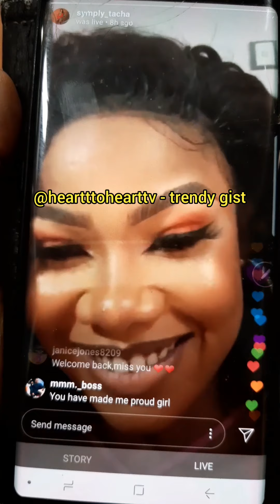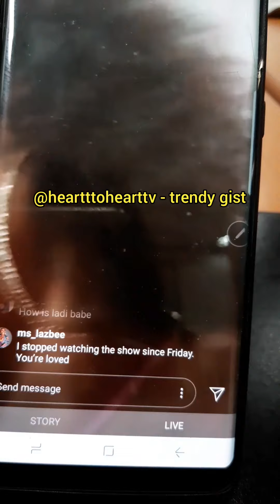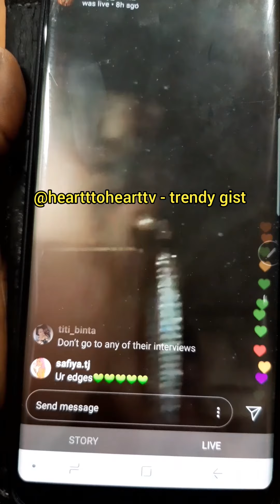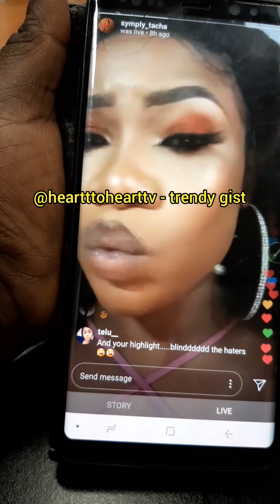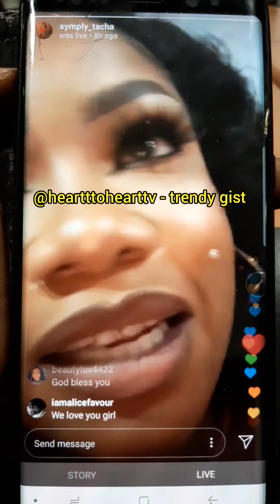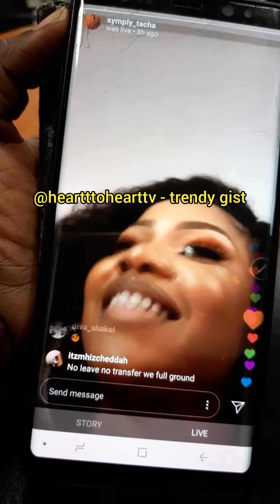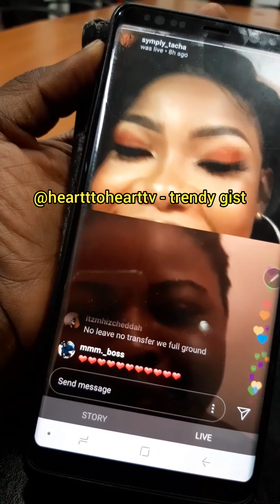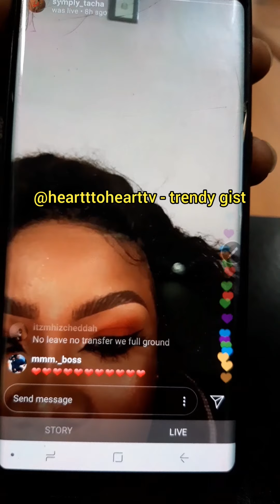BBNaija : Symply Tacha First Interview After Eviction From Big Brother Naija House. She Exposed 🙄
The comment session is open below.

Related:
Symply tacha,
Tacha Bbnaija,
Tacha,
Mercy,
Bbnaija 2019 winner,
Bbnaija party,
Mercy Lambo,
Big Brother,
Mercy and Tacha,
Mercy and Tacha Fight,
Mercy and Tacha Unite,
Tacha & Mercy,
Tacha & Mercy Fight,
Tacha & Mercy Unite,
Big Brother Housemates,
Big Brother Naija 2019,
Symply tacha interview,
Symply tacha & Davido,
Symply tacha update,
Symply tacha fight,
Symply tacha titans,
Bbnaija,
Symply tacha eviction,